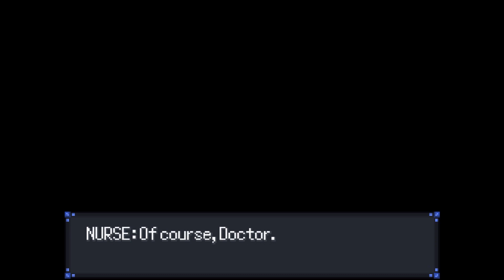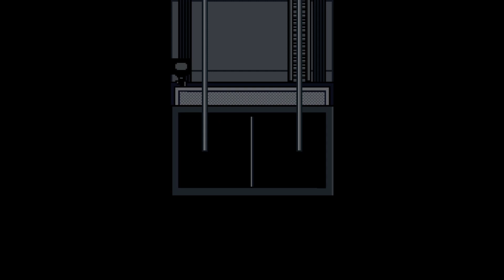GUESS WHO'S BACK in Pokemon Rejuvenation (Episode 24)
That was one hell of a ren-union. Reused joke but we allow that.

Timestamps:
0:00 - Story
4:57 - Blakeory Athenaeum
18:50 - Guess who's back?
35:26 - Lavender's Bizarre Adventure
48:38 - Melia is the main character

Pokemon
Pokemon Rejuvenation
Pokemon Rejuvenation V13
Pokemon Rejuvenation Version 13